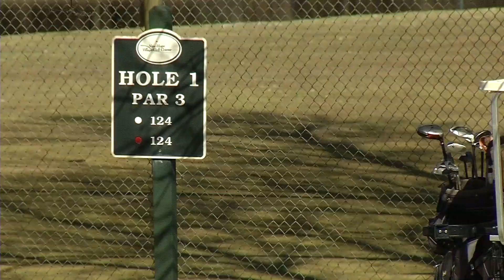April Snow Delaying Spring Sports, Garden Schedules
At Dundee Nursery in Plymouth, another snowy cold front has put spring on hold. At Champlin Park High School, the baseball field looks more like a cross country ski course.